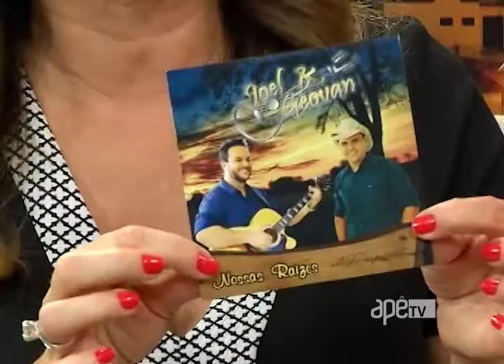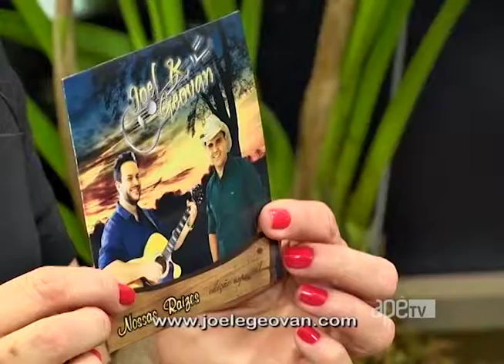ApêTV - Entrevista com Joel e Geovan 22/07/17